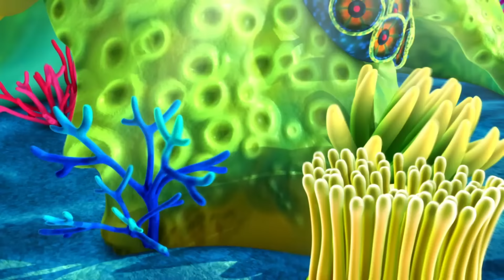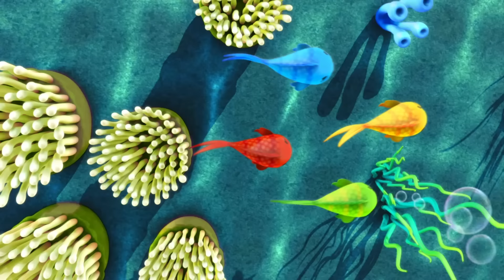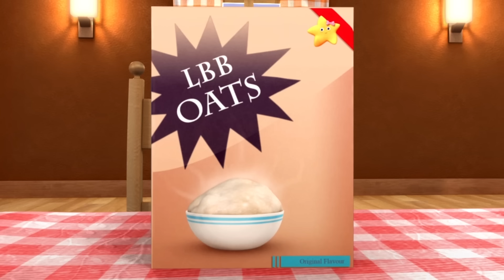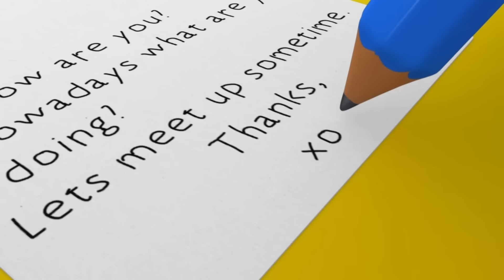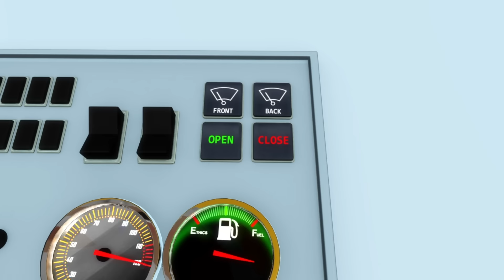Canciones para Niños | Contando peces | Canciones Infantiles | Little Baby Bum